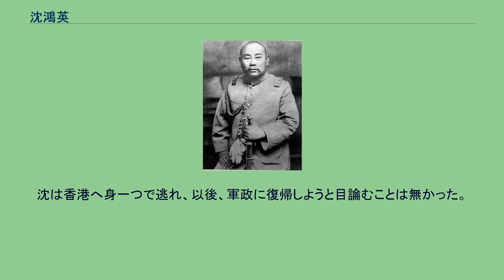沈鴻英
沈 鴻英（しん こうえい）は清末民初の軍人。
桂軍（広西軍、広西派）の指導者の1人で、陸栄廷を中心とする「旧広西派」と呼ばれる集団の一員。
後年は陸栄廷らを相手に広西省の統治権を巡って激しく争った。
旧名は亜栄。
字は冠南。
祖籍は広東省恩平県。
貧困の家庭に生まれ、匪賊として活動し、次第にその頭目として台頭した。
1911年（宣統3年）の辛亥革命後に、沈鴻英は革命派の招聘に応じて管帯となる。
そして革命派の軍人劉震寰に属した。
1912年（民国元年）、督帯に昇進した。
1913年（民国2年）、二次革命（第二革命）が勃発すると、沈は革命派に与した上司の劉震寰を追放している。
これにより、広西督軍陸栄廷から賞賛され、幇統に昇進した。
さらに、陸栄廷に対する反乱軍を鎮圧したことで、統領に昇進している。
1916年（民国5年）3月、陸栄廷が護国戦争（第三革命）で反袁独立を宣言し、広東将軍（督軍）の竜済光を攻撃する。
沈鴻英も陸に随従し、欽廉鎮守使に任命された。
1917年（民国6年）12月、竜が再び広東に上陸してくると、陸栄廷が組織した討竜4個軍のうち、沈は第3軍総司令に任命され、竜を撃退した。
その後、沈は広東護国軍第3軍総司令兼瓊崖鎮守使に任命された。
1919年（民国8年）冬には、北江に駐屯し、南韶鎮守使兼粤贛湘辺防督弁に任命された。
1920年（民国9年）、孫文・陳炯明が広東へ進攻してくると、陸栄廷・沈鴻英らは敗北し、広西に退却した。
沈は広西辺防軍第3路軍総司令として、3個師を率いて賀県・平楽一帯に駐屯した。
その後、陸は再び広東への進攻を企図したが、1921年（民国10年）6月、孫文の指示により陳炯明が広西へ逆進攻してくる（「援桂」）。
この時、劉震寰が陸栄廷側から離反する。
形勢不利を悟った沈鴻英も、ついに陸に下野を迫る電報を打ち、陳炯明に寝返ろうと救桂軍総司令を自称した。
ところが、陳はこれを信用せず、そのまま沈への攻撃を続ける。
劣勢になった沈は趙恒惕を頼って湖南省に逃げ込んだ。
その後、北京政府の呉佩孚から支援を受け、沈は北洋陸軍第17師師長に任命された。
1922年（民国11年）7月、広西省の広東軍が広東へ戻ったところ、沈は呉の命令により広東を攻撃したが、これは失敗する。
しかし、11月に沈は広西省に戻り、桂林・柳州・梧州一帯を占領して、広西省の有力軍人としての地位を取り戻した。
この年の6月には、陳炯明が孫文に対して攻撃をしかけ、両者は決裂していた。
孫文は、桂軍の劉震寰・沈鴻英、滇軍の楊希閔・范石生を味方に取り込み、沈は桂軍総司令に任命された。
12月、この4軍人により組織された討賊軍が広州の陳に攻撃を開始する。
1923年（民国12年）1月には、広州から陳を駆逐した。
これにより、2月に孫は広州で大元帥府を再建した。
しかし、まもなく沈鴻英は呉佩孚と連絡を取るようになる。
3月、北京政府から督理広東軍務善後事宜として任命された。
4月には沈はこれを拝受し、広州の孫文を攻撃する。
しかし、孫文・劉震寰・楊希閔の軍に反撃され、結局は広西へ敗走した。
この後、広西省では、沈軍、陸栄廷軍、そして李宗仁ら新広西派（新桂系）軍との三つ巴の抗争が開始される。
沈鴻英は、3勢力中最強の陸栄廷に対抗するため、新広西派と事実上の連合を形成した。
1924年（民国13年）4月、桂林に進軍してきた陸を沈は包囲・攻撃した。
この間の6月に、新広西派は手薄となった南寧を攻略して、陸をさらに追い込んでいる。
8月、陸が全州に撤退したため、沈は桂林を占領した。
さらに9月、沈は全州を攻略して陸を広西から駆逐し、翌月の下野に追い込むことに成功した。
しかし、翌年に開始された新広西派との戦いでは、沈鴻英は次第に不利に追い込まれていく。
ついに同年4月に桂林を失陥し、ほどなくして広西省から駆逐されてしまった。
沈は香港へ身一つで逃れ、以後、軍政に復帰しようと目論むことは無かった。
1938年（民国27年）、香港で病没。
享年68。